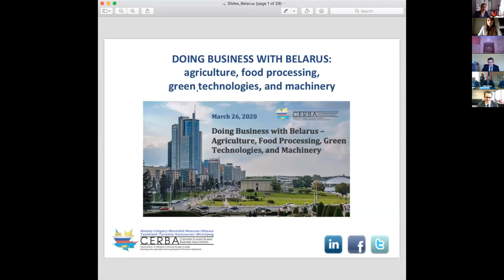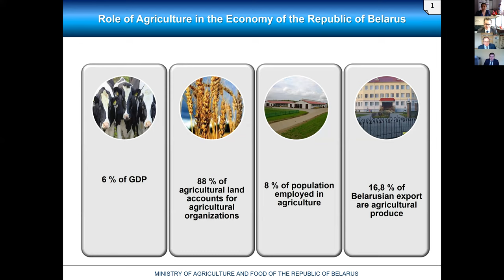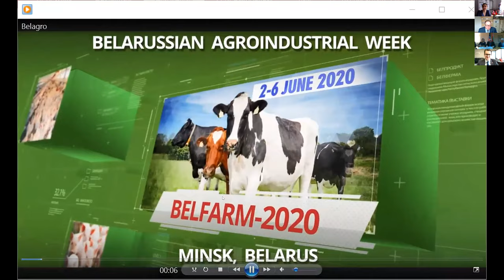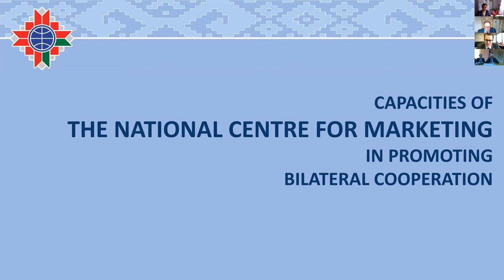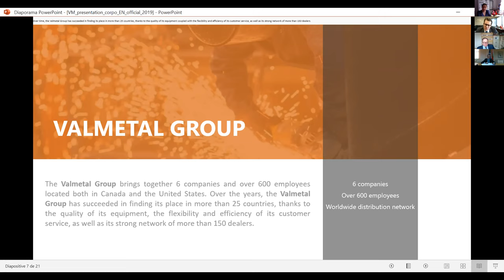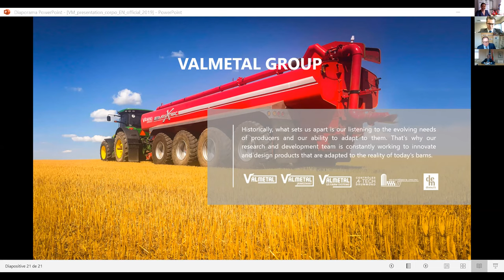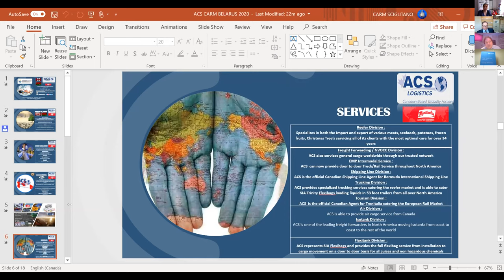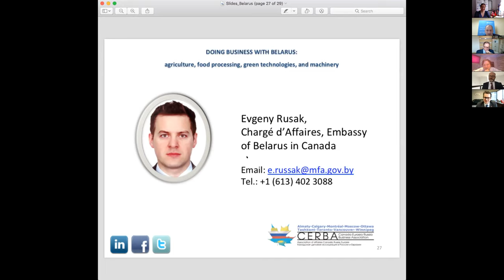Doing Business with Belarus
00:00:00 -  Introduction
PART 1. Business development opportunities in Belarus
00:08:55 - Belarus' bilateral trade with Canada and new opportunities for collaboration. Key considerations about doing business in Belarus
00:17:40 - Opportunities for cooperation in the agriculture and agri-food sector
00:37:41 - Presentation of the International Agricultural Fair BELAGRO
00:51:43 - Public Procurement Procedures in Belarus. National Centre for Marketing as a provider of consulting services in procurement

PART 2. Practical guidance for doing business in Belarus. Canadian businesses and government stakeholders with relevant experience in Belarus and the Eurasian Union
01:07:40 - The success story of VALMETAL Group
01:25:10 - Forms of legal presence and taxation in Belarus
01:40:22 - Renewable energy transport solutions
01:52:38 - Legal aspects of doing business in Belarus